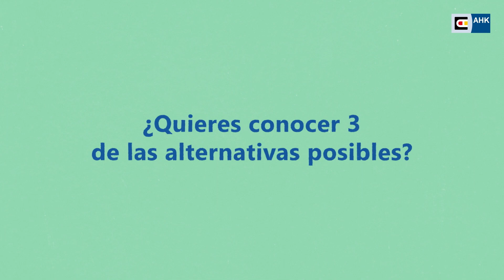¡Los residuos orgánicos no son basura!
¿Sabías que puedes reducir a la mitad la basura que generas a diario con un simple gesto?

Los residuos orgánicos que tiramos al tacho de la basura, como restos de frutas, verduras y cáscaras de huevo, son insumos de gran valor si los separamos correctamente.

Una posibilidad que está a la mano incluso a nivel doméstico, es transformarlos en compost: una tierra rica en nutrientes que le da nueva vida a los suelos.

En tanto, sistemas a pequeña escala o a nivel industrial, permiten que los desechos de nuestra cocina puedan convertirse en alimento de alta calidad para animales e incluso en energía eléctrica y térmica en plantas de biogás.

¡Sé un agente de cambio y súmate a la revolución circular!